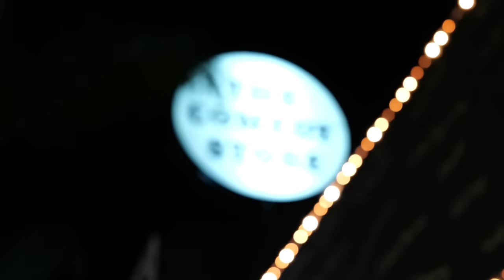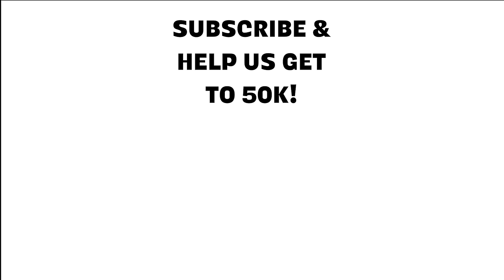Stand-Up On The Spot: Mark Normand, Jetski Johnson, Lance Cantstopolis, Asif Ali & Luke Null | Ep 35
Stand-Up On The Spot in LA! Featuring completely improvised sets from Mark Normand, Jessie Johnson, Lance Cantstopolis, Asif Ali, Luke Null  & Jeremiah Watkins. No material. Comedians create Stand-Up On The Spot off audience suggestions.
Covering everything from Barbie, to Jake Paul, Cereal as an Adult, Tech Necks, the #2 option & more!

Follow the Comedians!